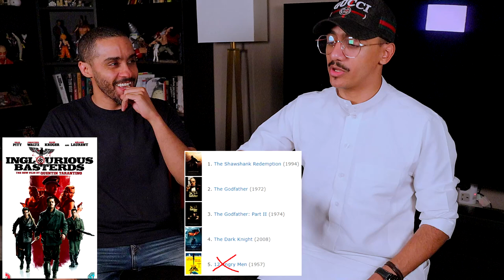عالماشي مع ماهر موصلي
كل الأفلام اللي تكلمنا عنها في الفيديو :
The Dark Knight 2008
interstellar 2014
Inception 2010
Gladiator 2000
Braveheart 1995
Tenet 2020
Gangs of New York 2002
Malcolm & Marie 2021
Succession (TV Series)
The Leftovers (TV Series)
Game of Thrones (TV Series)
 (TV Series) Modern family
Mad Men (TV Series)
Midnight in Paris 2011
Breaking Bad (TV Series)
Dark (TV Series)
Nightcrawler 2014
Prisoners 2013
12 Angry Men 1957
Inglourious Basterds 2009
Pay It Forward 2000
The Pursuit of Happyness 2006
الكتاب : Man's Search for Meaning